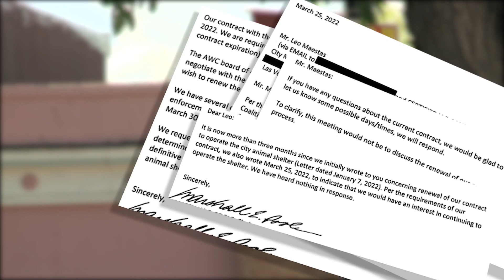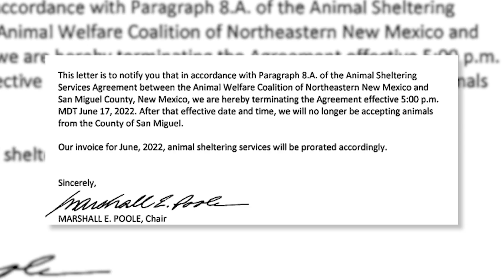Animal welfare group leaves Las Vegas shelter amid contract issues